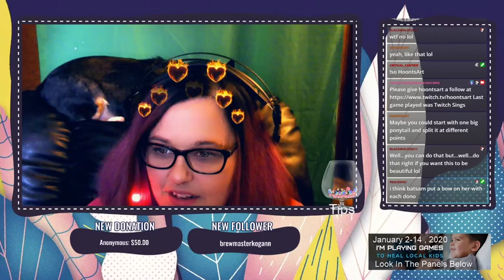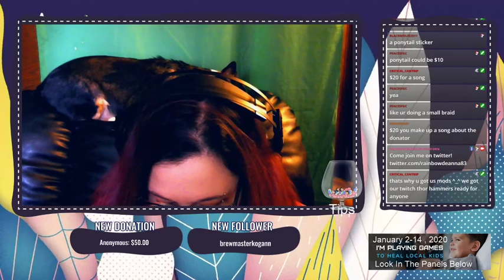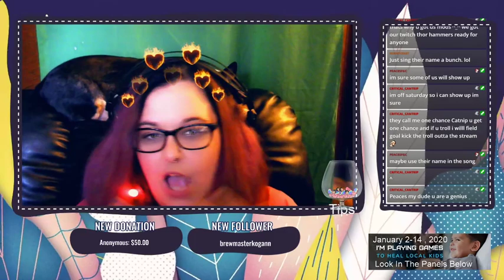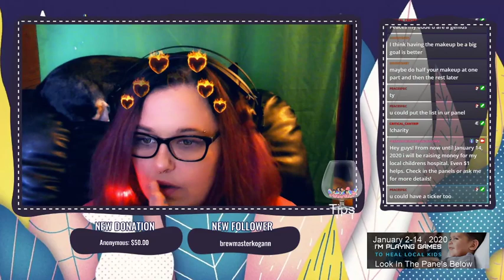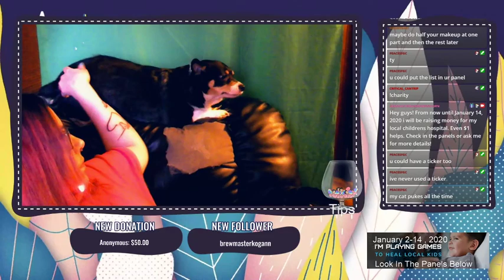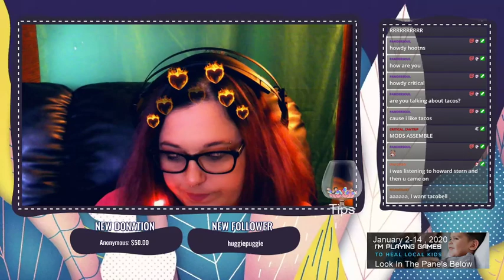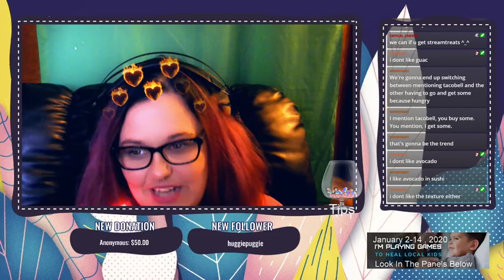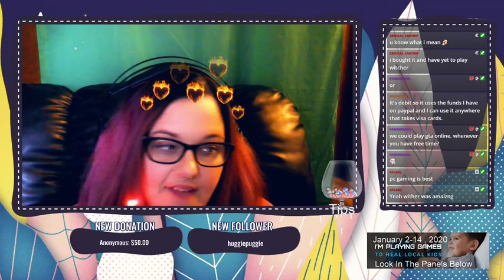Lets Chat and stuff :D !charity !hug